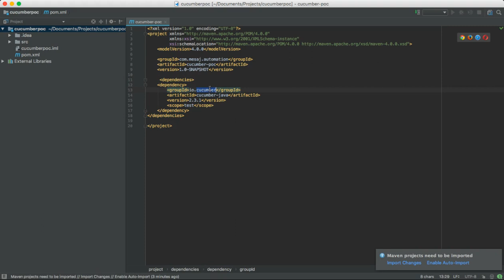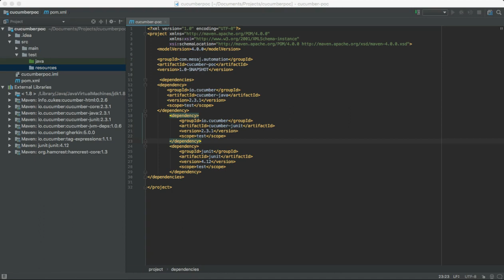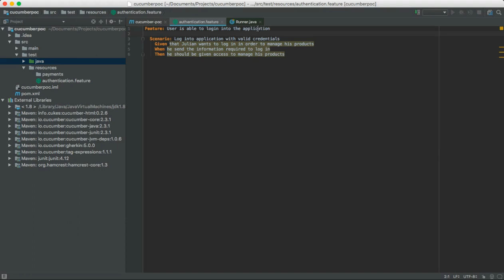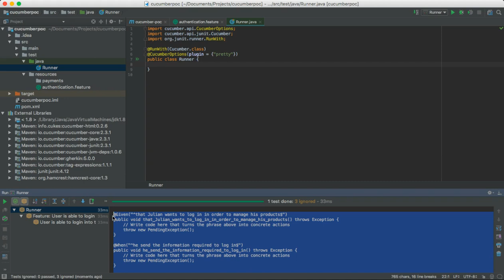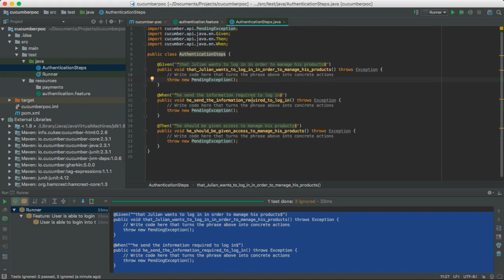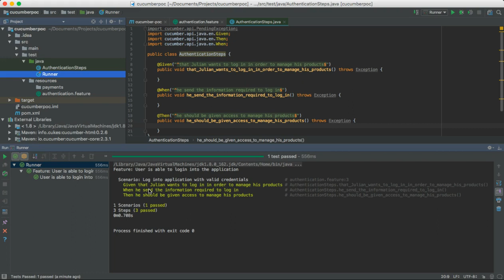Cucumber con Java - Iniciacion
Proyecto con cucumber y java. Ejemplo básico de uso de cucumber.